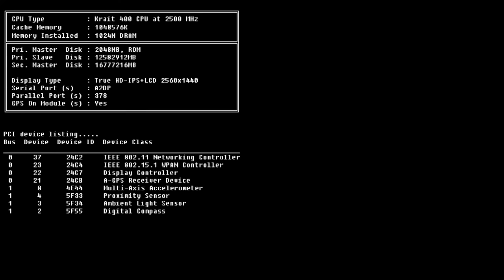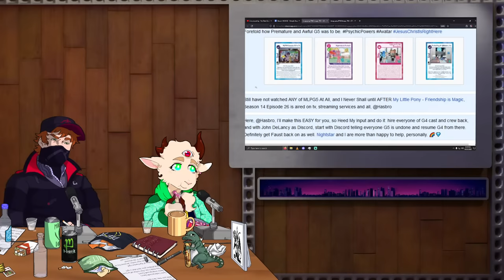Rogue After Dark #45 | Sticking To Our Shtick (Chris, Larson, Cobra)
Rogue and Asterik take turns leaving bad reviews at different bed and breakfast establishments that they have never been to.

-- -- LINKS -- --